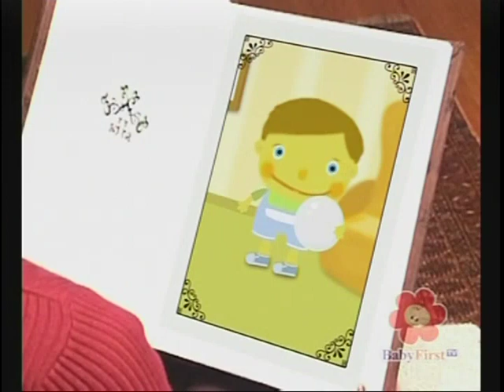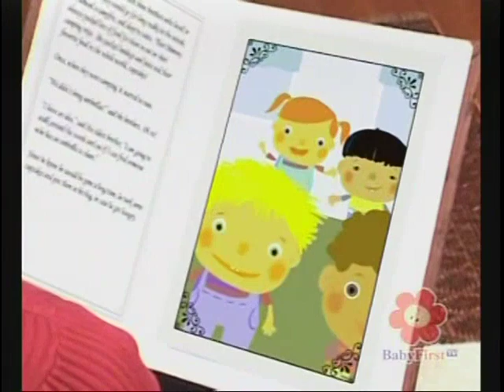BabyFirst Tales: Rumpelstiltskin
In “BabyFirst Tales”, classic fairytales are retold and reinterpreted just for little ones. The stories teach morals and lessons at an age-appropriate level for young viewers’ understanding. Blending live action footage of real children with gentle animation, “BabyFirst Tales” is a great way to help your baby develop a love for reading, teach vocabulary and listening abilities, and introduce basic human values and friendship morals.

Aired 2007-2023